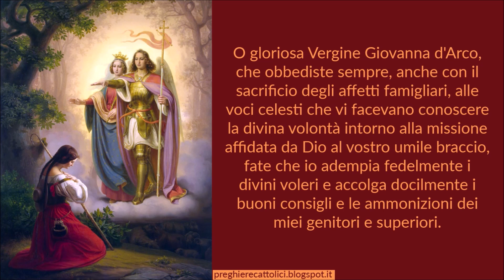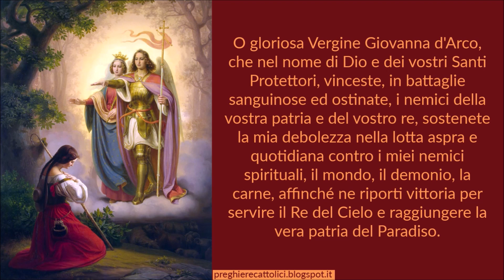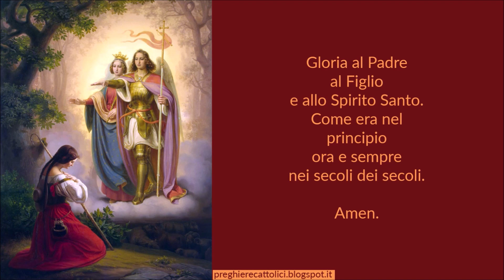Preghiera a Santa Giovanna d'Arco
Amen.

O gloriosa Vergine Giovanna d'Arco che, in tante battaglie vittoriosa, foste sostegno ai vostri soldati e terrore agli avversari, accoglietemi, ve ne prego, sotto la vostra protezione ed ottenetemi conforto nel combattere le sante battaglie del Signore.

Amen.

O gloriosa Vergine Giovanna d'Arco, che forte nella fede e nella pietà, viveste gli anni della vostra giovinezza in una purezza angelica, aiutatemi a mantenere sempre, in questi tempi così difficili, l'anima mia immune dalle sozzure del peccato e dal veleno dell'incredulità.

Amen.

O gloriosa Vergine Giovanna d'Arco, che obbediste sempre, anche con il sacrificio degli affetti famigliari, alle voci celesti che vi facevano conoscere la divina volontà intorno alla missione affidata da Dio al vostro umile braccio, fate che io adempia fedelmente i divini voleri e accolga docilmente i buoni consigli e le ammonizioni dei miei genitori e superiori.

Amen.

O gloriosa Vergine Giovanna d'Arco, che nel nome di Dio e dei vostri Santi Protettori, vinceste, in battaglie sanguinose ed ostinate, i nemici della vostra patria e del vostro re, sostenete la mia debolezza nella lotta aspra e quotidiana contro i miei nemici spirituali, il mondo, il demonio, la carne, affinché ne riporti vittoria per servire il Re del Cielo e raggiungere la vera patria del Paradiso.

Amen.

O gloriosa Vergine Giovanna d'Arco, che, per la verità e la giustizia, affrontaste l'iniquità di giudici perversi, le sofferenze di un lungo carcere, il tradimento, l'abbandono e l'orribile strazio del rogo, dove foste bruciata viva, sorreggetemi, vi scongiuro, nella sincera e coraggiosa professione della fede, e assistetemi fino alla morte, perchè io ne custodisca immacolato e intatto il prezioso tesoro.

Amen.

Santa Giovanna d'Arco, prega per noi.